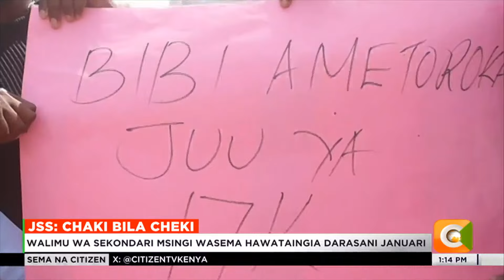Walimu wa sekondari msingi kaunti ya Makueni watishia kutorudi darasani mwaka ujao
Waalimu wa sekondari msingi kaunti ya Makueni wametishia kutorudi darasani mwaka ujao shule zitakapofunguliwa iwapo hawataajiriwa kazi ya kudumu kama walivyoahidiwa na serikali.